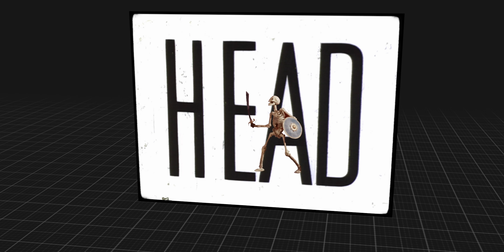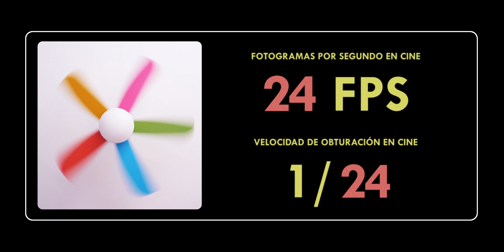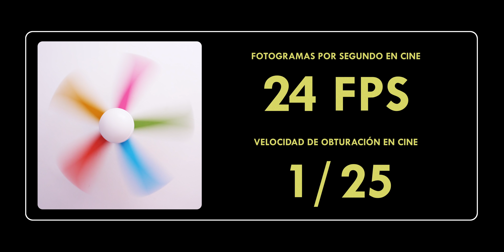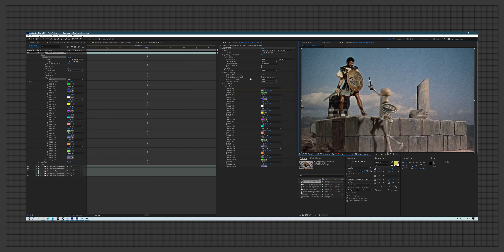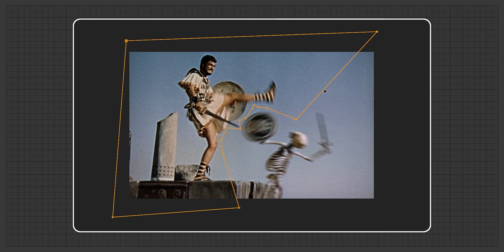Jason y los Argonautas con MOTION BLUR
¿Qué pasaría si aplicásemos motion blur a una película de 1963? Descúbrelo en este vídeo donde aprenderás acerca de la técnica stop motion y de cómo se produce el desenfoque de movimiento.

Equipo que utilizo actualmente:

Luz Softbox
Luz de contra
Luz de fondo
Filtro Glimmer Glass
Tarjeta cámara
Batería y cargador
Monitor 5"
Baterías monitor

Escafandra Visión es tu canal para entender el lado técnico del cine. Hablamos de resolución, formatos, tecnología y de lo que nos depara el futuro. Aquí analizaremos, contaremos y experimentaremos con todo tipo de cine para entender la trastienda técnica de películas capitales en la historia del cine.